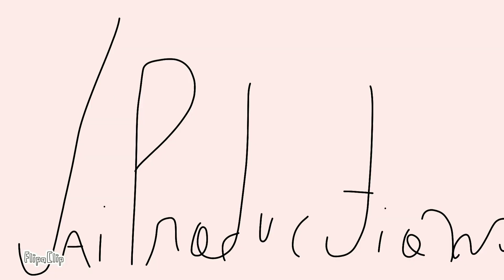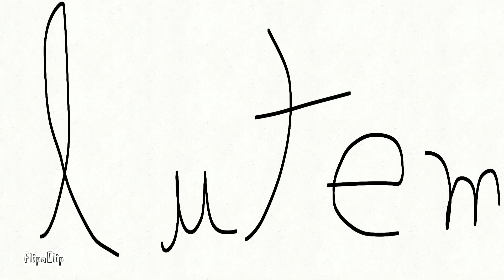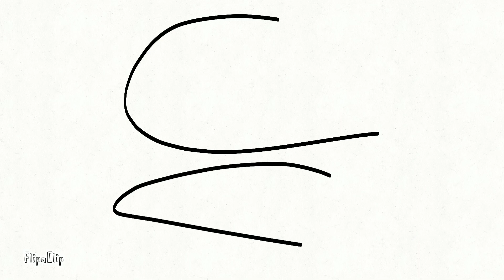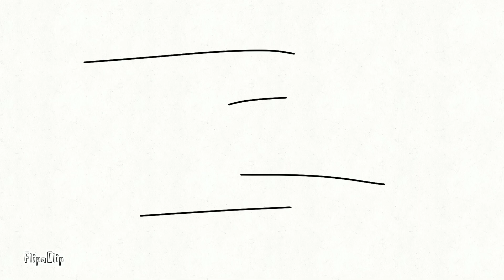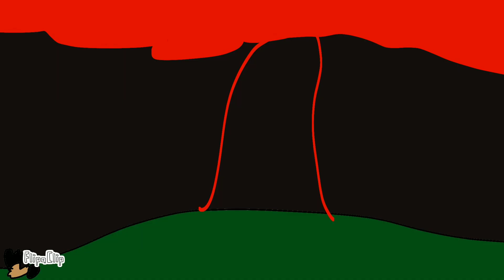Jailton - Quando Irrita se Piora!/O Medo do Universo